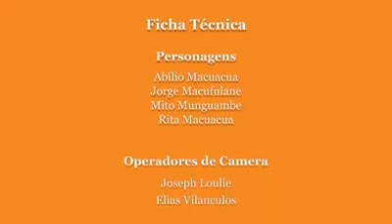DISTANCIAMENTO NA CAMA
Mito Munguambe em ação